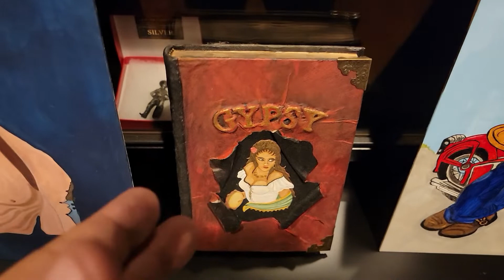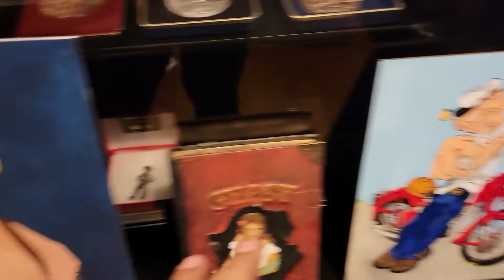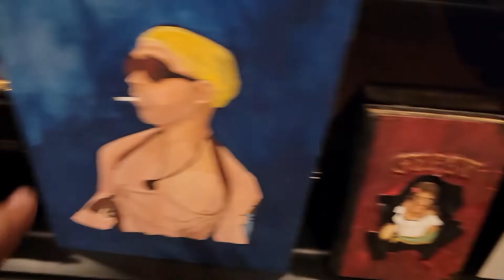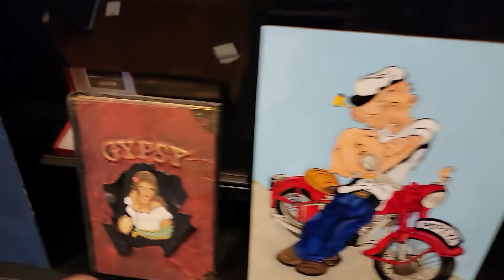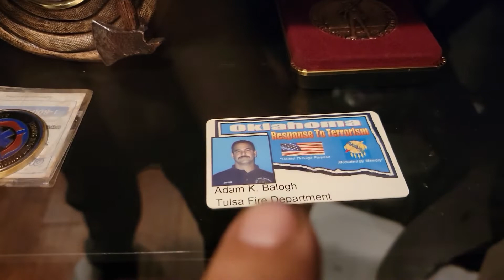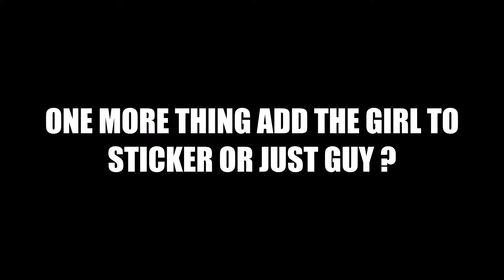New Sticker idea Blue Collar Millionaires and free artwork giveaway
Need your help with Blue Collar Millionaires sticker and this is the last week before the Popeye artwork giveaway
Free giveaway of Popeye artwork just to say thank you to my subscribers
Mailing address
Mustang Rebuilder
P.O.Box  694
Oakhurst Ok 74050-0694